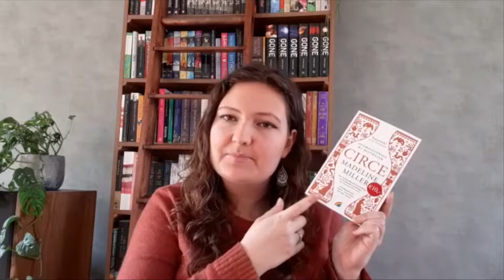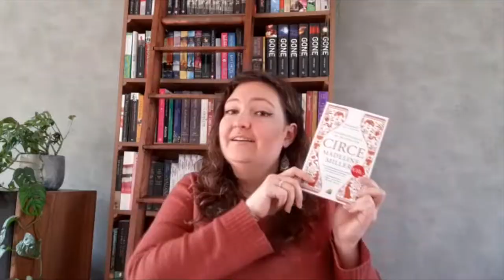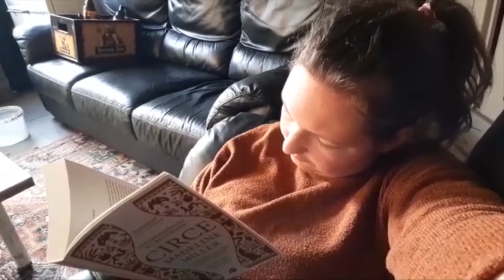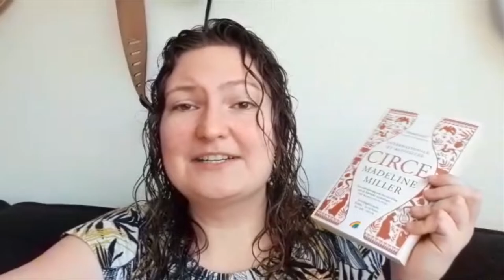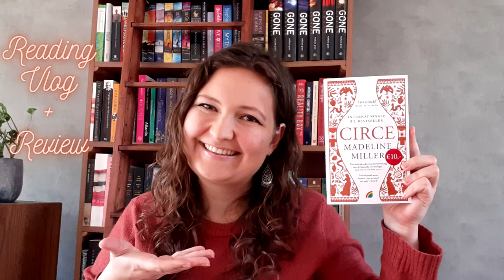Reading Circe to see if it's as good as TSOA ~ Reading Vlog 30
It took me some time, but I've finally read Circe! Thank you again to Rainbow Uitgeverij for sending it my way. I don't want to spoil yet what my thoughts are, but I am defenitely happy that I've finally read the only other book by the author of my favourite book of last year. This video is fully focussed on me reading and reviewing this book. Tomorrow I'll post my review of it on both Goodreads and Instagram and on monday you can find a nice TikTok video to elaborate more on my thoughts about this book. What do you think of Circe? Is it on your TBR or have you even read it already?

Discount For You

20% of with code "Karina20"

Amazon Wish List